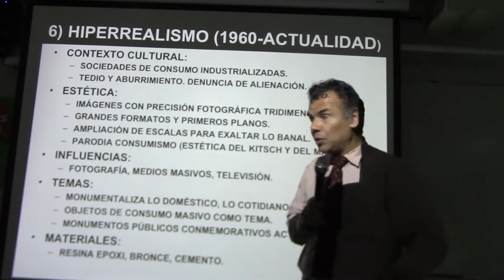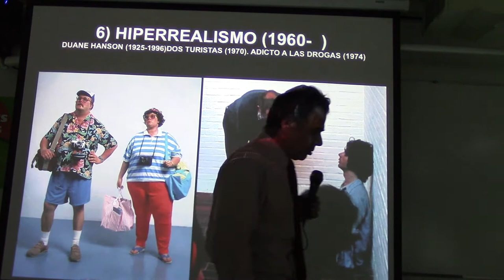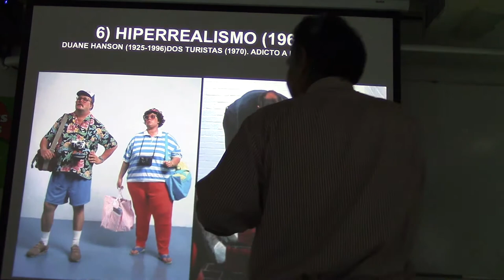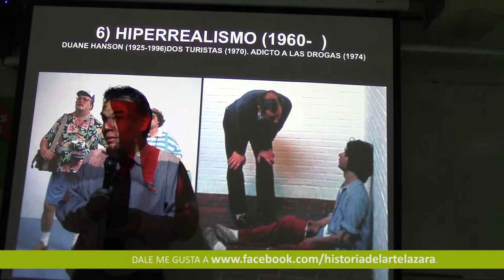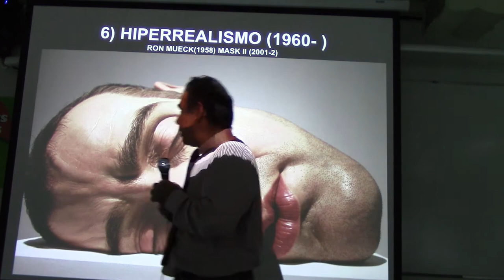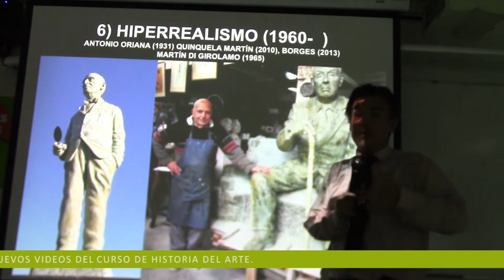294 HIPERREALISMO POR EL PROF. JUAN LÁZARA